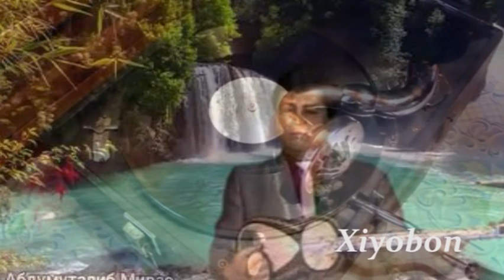Nuriddin Hamroqulov. "Ikki dil".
Eski albomdan esdaliklar